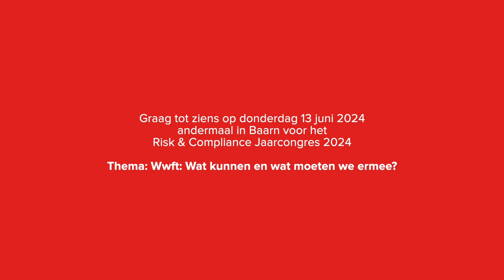Hoe de ING Groep omgaat met RegTech: Floris Schorer aan het woord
Michelle Fisser sprak tijdens het afgelopen Risk &amp; Compliance Jaarcongres op 15 juni in Baarn op het Landgoed Groot Kievitsdal met keynote Floris Schorer van ING over de manier waarop een grote internationale speler als ING omgaat met nieuwe technologie op het gebied van compliance en regelgeving. Floris is binnen de ING Groep Global Head of Framework, Reporting &amp; Innovation Group Compliance en uit dien hoofde bij uitstek geschikt om zich te kunnen uitspreken over hoe de bank omgaat met RegTech. Hij is vanuit de USA in 2019 de Group Compliance in Amsterdam komen versterken met als opdracht het gehele compliance programma aan te passen.